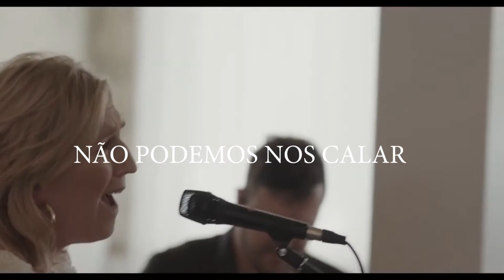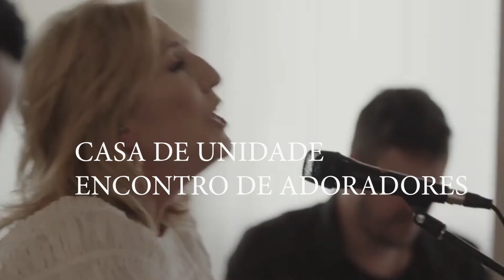SERVIR PRODUÇÕES E CASA DE UNIDADE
ENCONTRO DE ADORADORES
ACESSORIA,MENTORIA PARA MINISTROS,MUSICOS,PALESTRANTES E ARTES EM GERAL
(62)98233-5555 FAÇA SUA FILIAÇÃO E VAMOS VIVER ESTE SONHO JUNTOS.